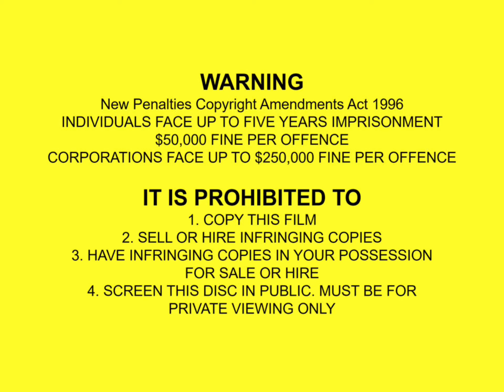Opening To ABC For Kids - Alex The Fox’s Favourites 4 2024 DVD Australia